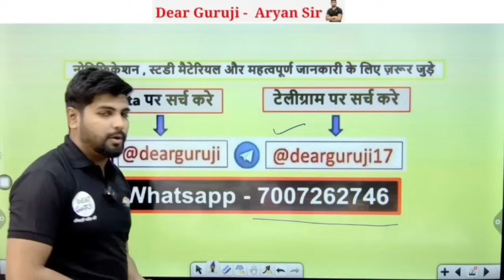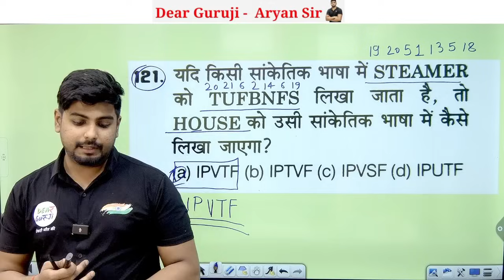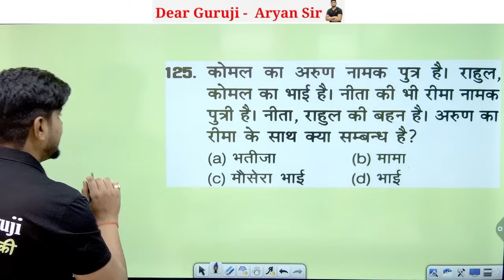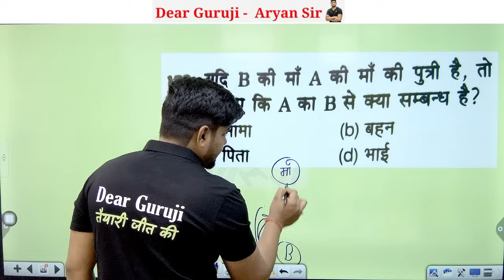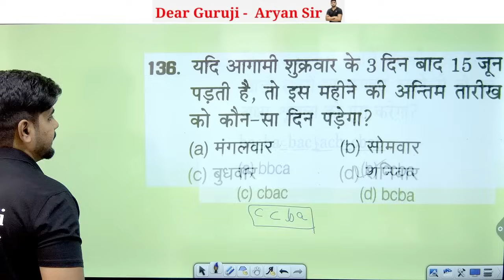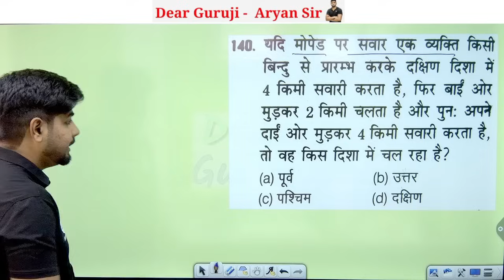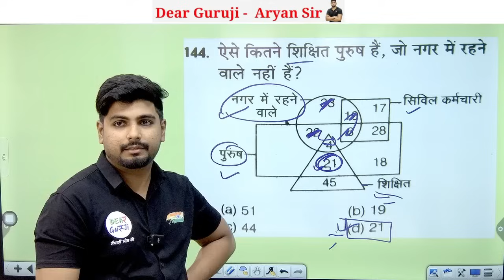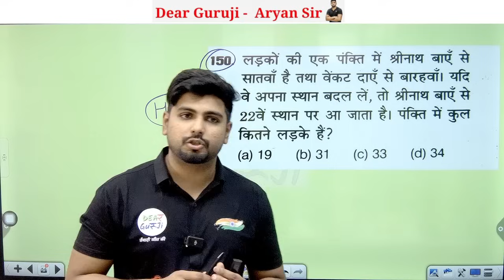B.ed Entrance Exam 2024 New Batch, New Syllabus, , New Book List || Paper 1 & 2 Class || 22 Feb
up bed entrance exam preparation,
,up b.ed hindi previous year question paper,
bed gk gs question,
 b.ed gs previous year question paper,up bed 2023
,bed static gk question,
bed static gk questions,